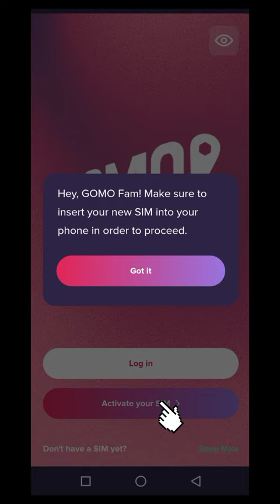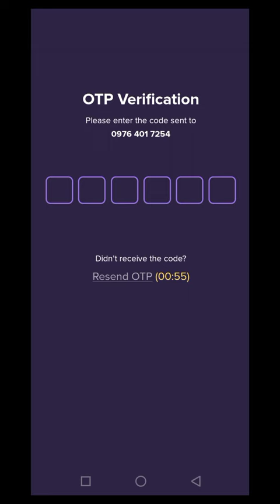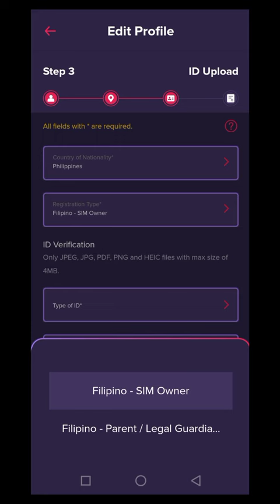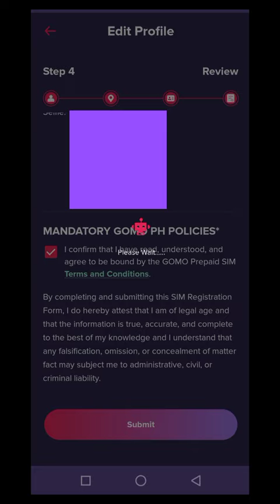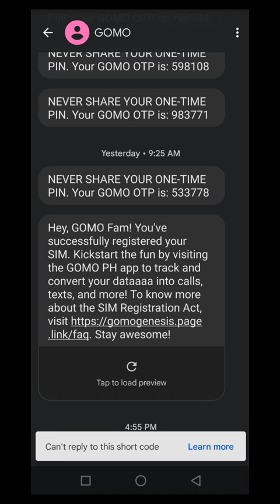HOW TO FIX ERROR IN UPLOADING FILES ON GOMO SIM CARD REGISTRATION!